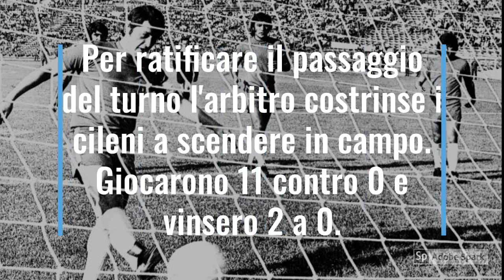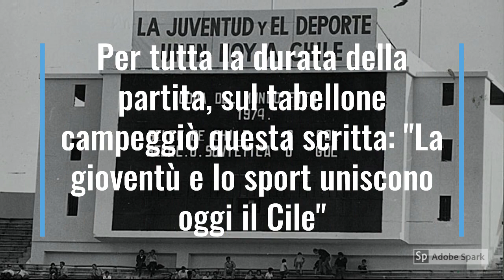Cile Urss lo spareggio mai giocato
L'ultimo posto disponibile al Mondiale del 1974 vide scontrarsi il Cile e l'Urss. Ma non tutto andò secondo i piani...